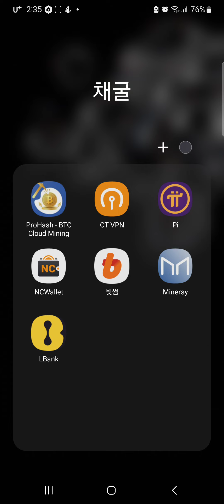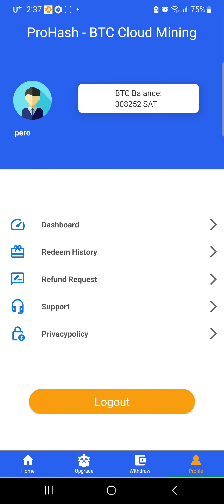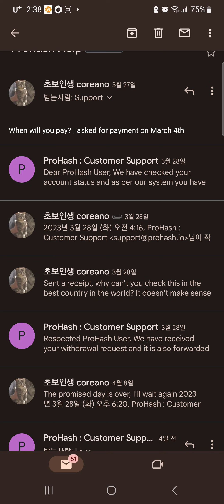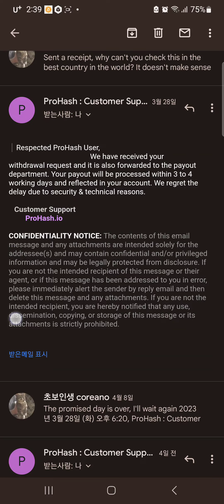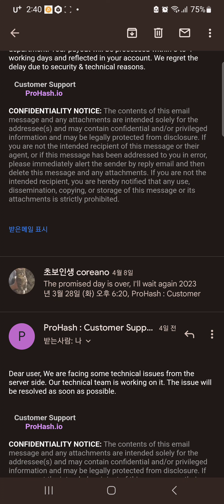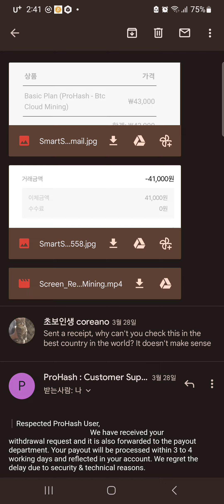폰 채굴 프로해시 사기인증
prohash is swindler
업그레이트 후 잠적하는 미쿡놈들